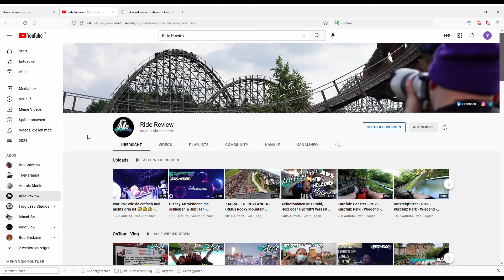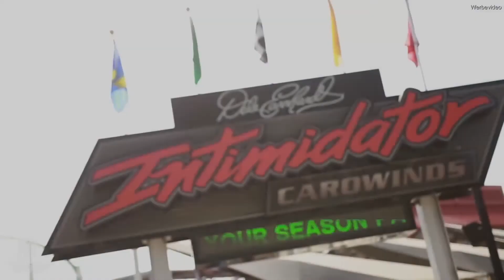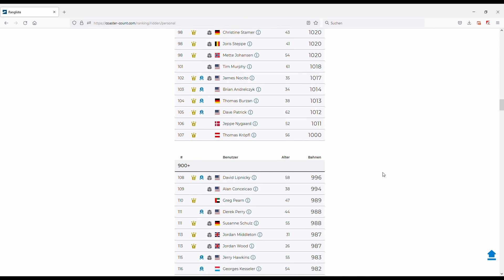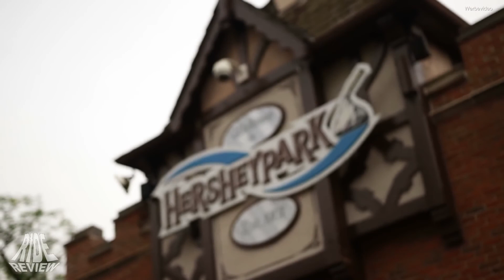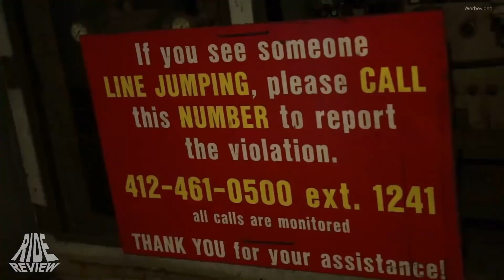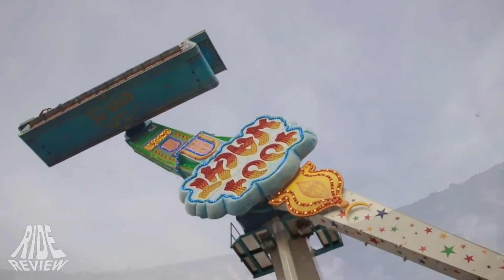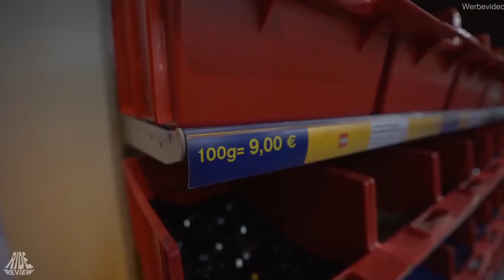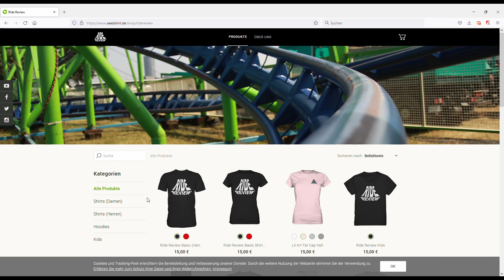Ride Review: Das Interview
Inteview mit Ride Review